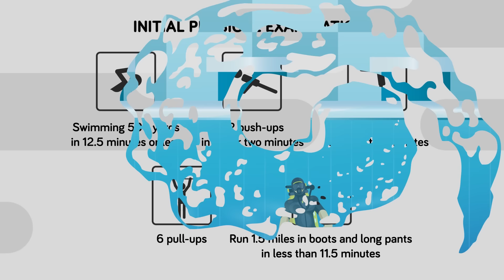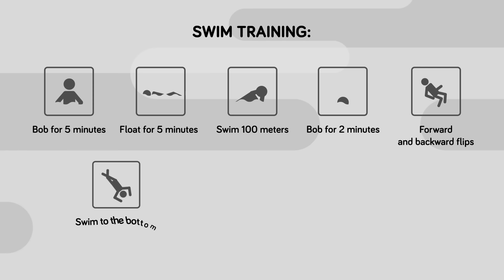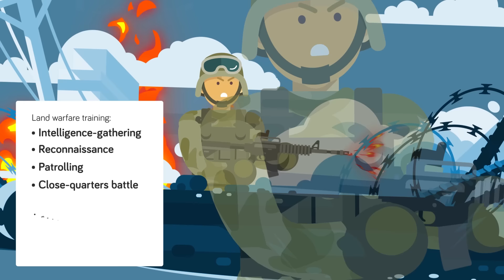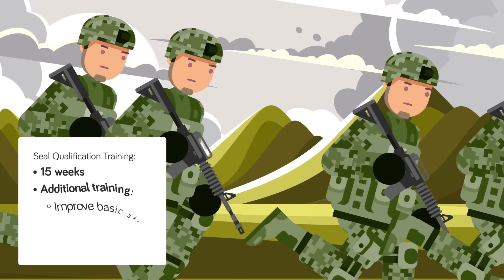Why You Won't Survive NAVY Seal Training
Navy SEAL training is some of the most intense and physically demanding boot camps out there. The military only accepts the best of the best, and those who make the grade go on to become a full fledged Navy SEAL. Do you think you have what it takes?